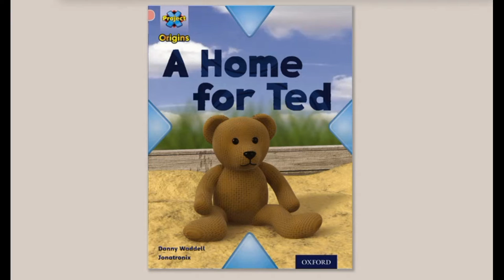A Home For Ted Story Book Level 1 Book 1- oxford reading tree/reading book/story for kids